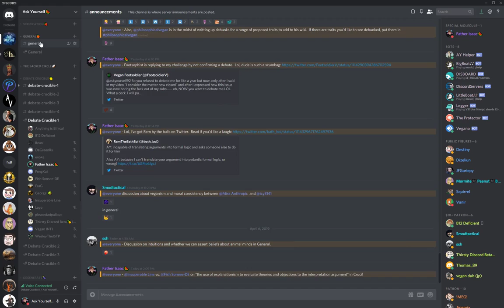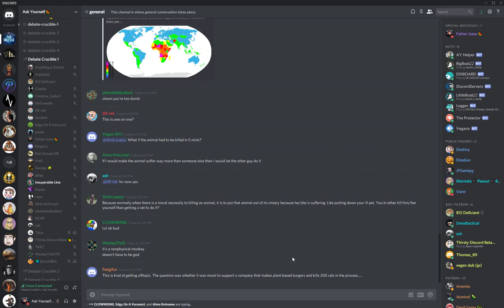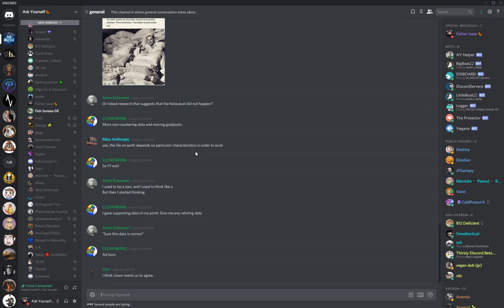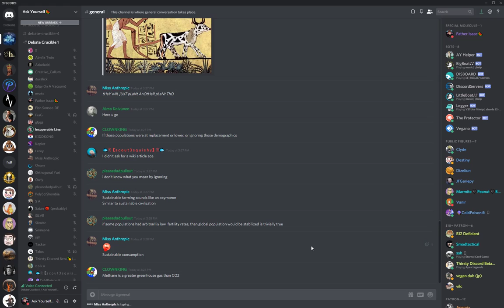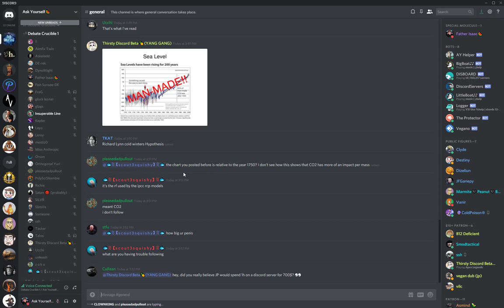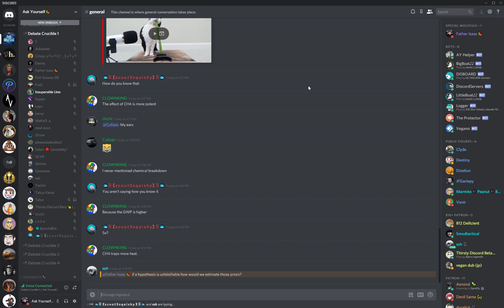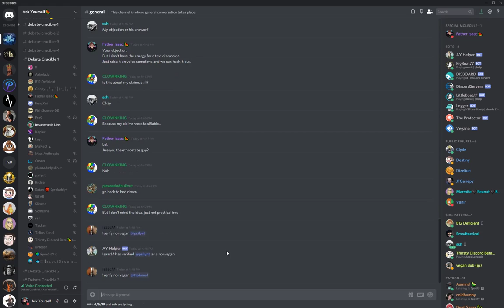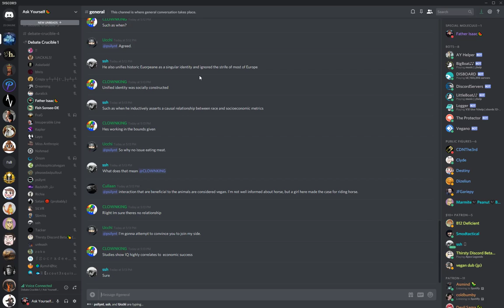🔴 Insup vs. Joe Sonseed On Explanationism And The Interpretation Argument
A cordial debate between two gentlemen.